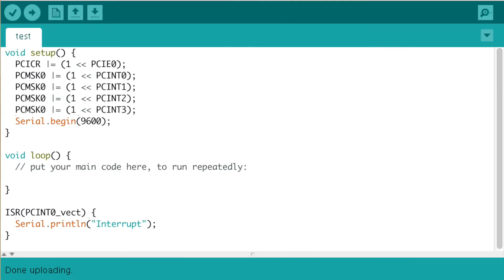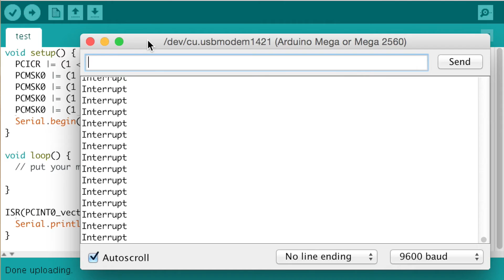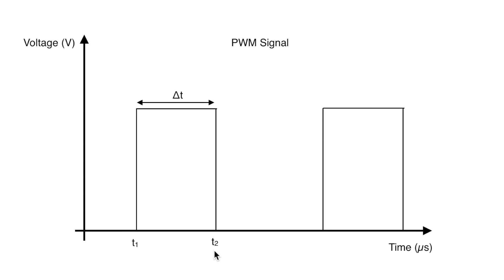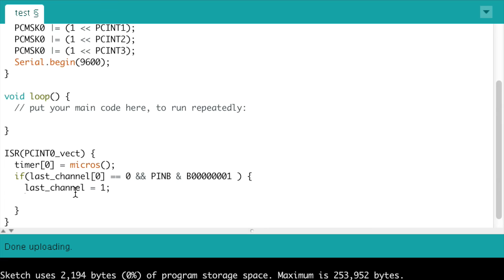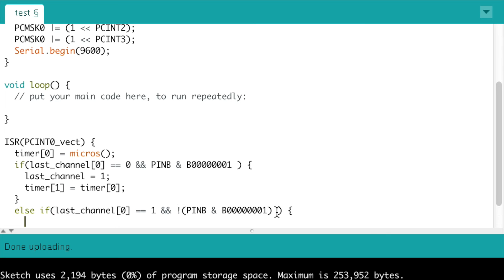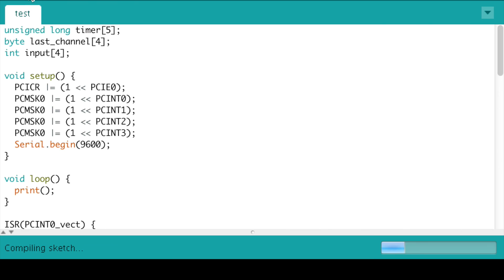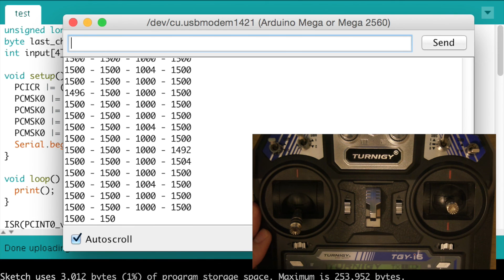Reading PWM Receiver Signal Using Arduino with Interrupt - Part 2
Here I show you how to use interrupts to read PWM data from a receiver.